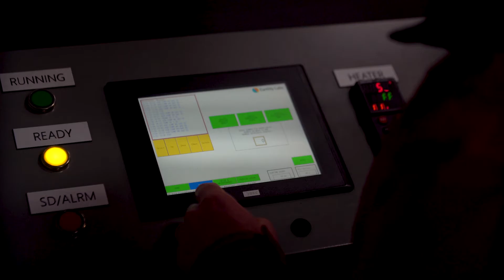(512)Brewing - Earthly Labs Recovered CO2 Project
Founded by Kevin Brand, (512) Brewing is an independently owned craft brewery in Austin, Texas. They brew 11,000 barrels of a portfolio of fine beers, but are best known for their Pecan Porter and (512) IPA which can be found about town at Central Market and favorite bars and restaurants. From water conservation to ingredients selection to packaging (512) Brewing considers sustainability as a key lens for all of its business decisions.

(512) Brewing was a catalyst advisor for the development of Earthly Labs carbon capture technology to help craft brewers reduce CO2 costs, reduce CO2 emissions, and enhance quality.  (512) Brewing implemented the technology at their facility at the end of 2019. Learn how Earthly Labs helps (512) Brewing consciously craft better beer.